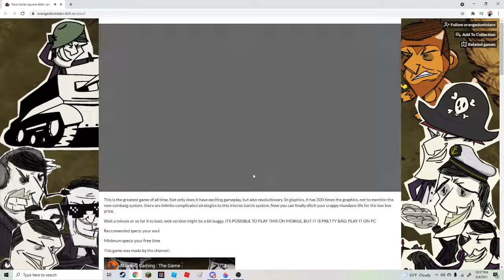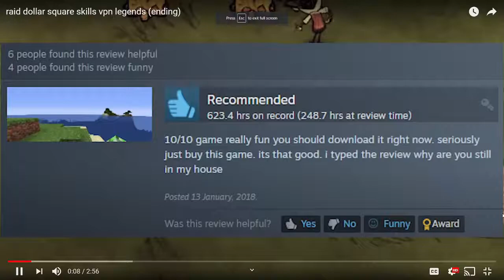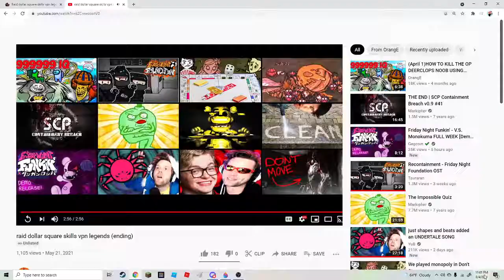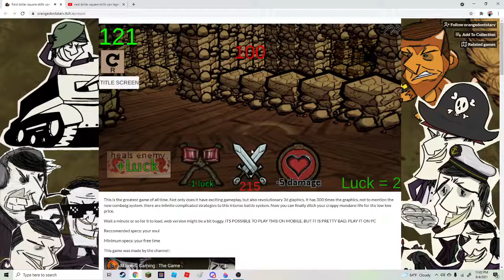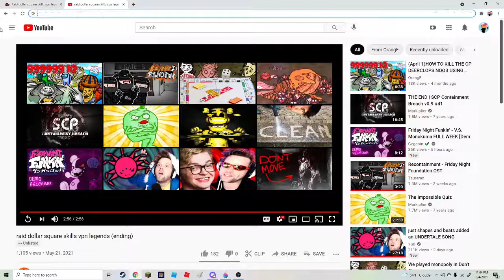Maxwell Gaming: The Game All Endings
maxwell gaming